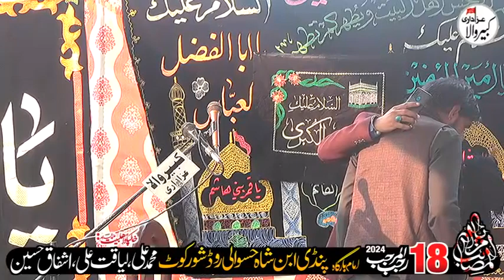Zakir Qazi Asif 18 Rajab 2024 Shorkot